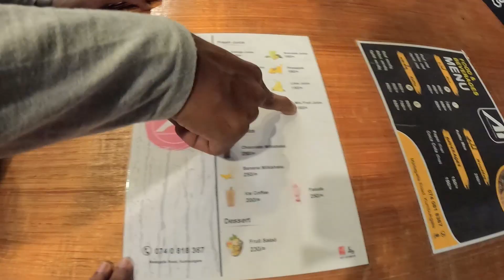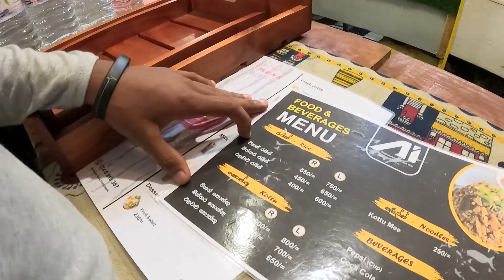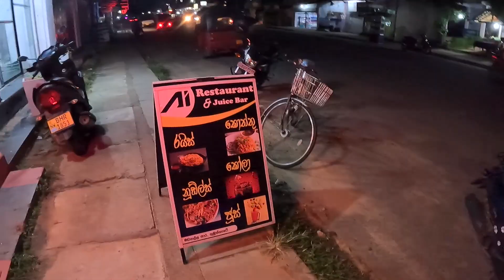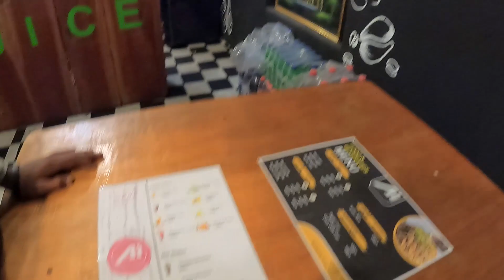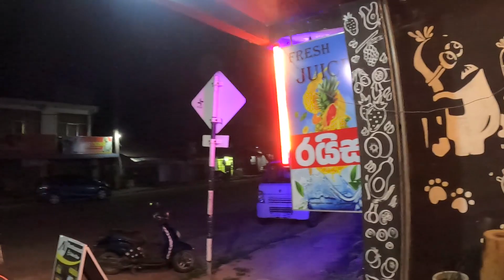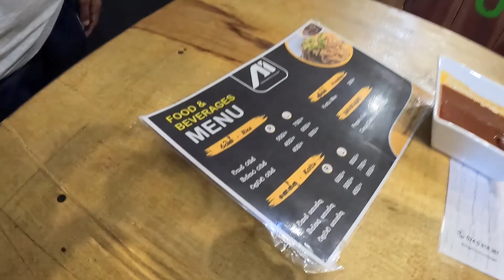ගැහැණු ළමයි කොත්තු දාන තැනක් සෙට් උනා කොත්තුවත් මාරම රසයි | srilanka koththu | street food